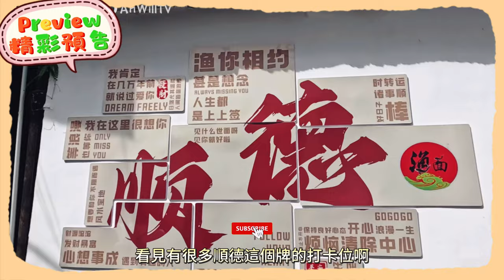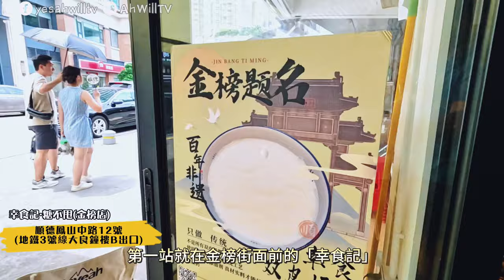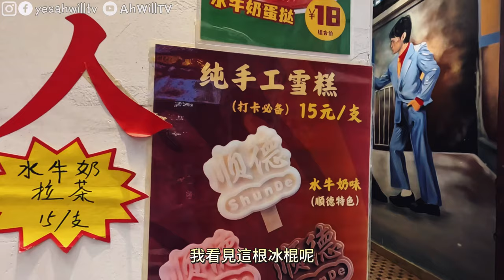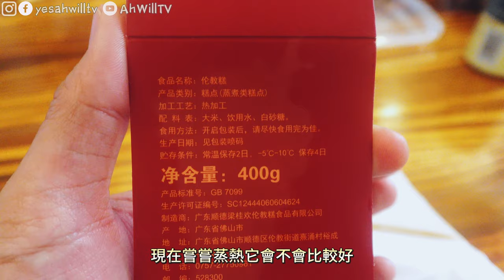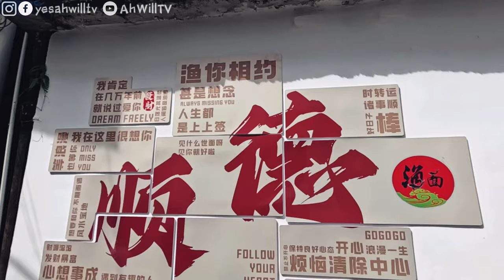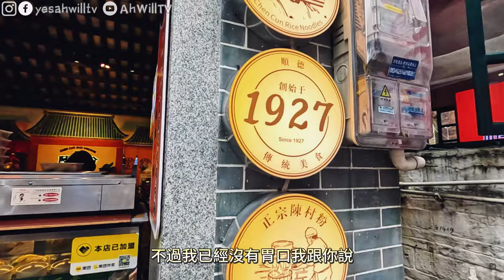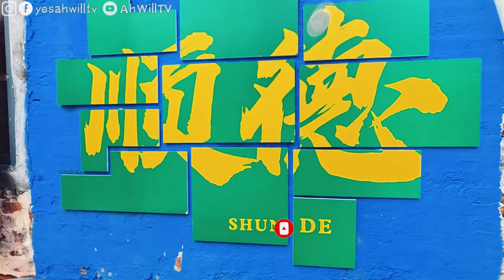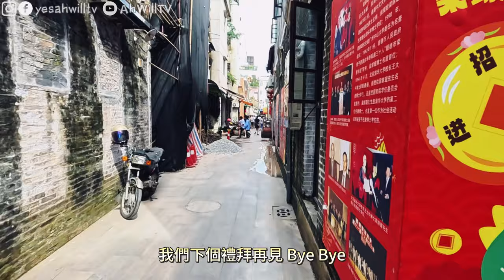【順德金榜牛乳街美食攻略】文化遺產雙皮奶、水牛奶、薑撞奶、鳳城魚皮、均安蒸豬肉、倫教糕😎順德美食文化全方位探索！🥳順德大良美食｜粵語中字｜4K Eng CC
今集去到順德大良的「金榜牛乳街」玩一日😍這裡比想像中多美食和景點呀！一口氣開箱咗7間美食開箱，間間都是名店🥳一場來到必試非物質文化遺產雙皮奶、水牛奶、薑撞奶、鳳城魚皮、均安蒸豬肉、倫教糕🤩玩足半日，深度攻略必看😋
00:00 Opening
01:06 幸食記·糖不甩
03:18 金榜牛乳文化街
04:16 水牛奶雪糕
04:48 歡姐倫教糕
06:29 均安權少鱼餅
08:00 鳳城魚皮
08:34 德小椰·水牛奶椰子凍
09:18 金榜歡記牛奶牛乳
10:07 梯底牛乳鋪(順德店)

📍幸食記·糖不甩(金榜店)
順德鳳山中路12號(地鐵3號線大良鐘樓B出口)
📍金榜牛乳文化街
佛山市順德區大良街道
📍均安權少鱼餅
逢簡村委會逢簡直街30號
📍鳳城魚皮
金榜上街27號
📍德小椰·水牛奶椰子凍
大良街道金榜街48號
📍金榜歡記牛奶牛乳
金榜上街19號
📍梯底牛乳鋪(順德店)
金榜上街5號